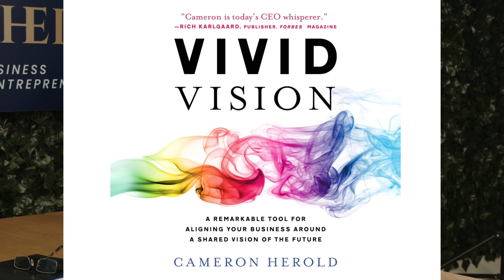How to excel at work, plan the path for success, & training good managers | David Freymiller | Ep 39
Feel like your business is stagnating? Feel like no one understands your vision? Not sure what your vision is or if your business needs one? Then this episode of Kingdom Heirs is for you!  On this episode of the Kingdom Heirs Podcast we sit down with David Freymiller to discuss the importance of having a vision for your business, how to make time for your family, and how to implement that vision into your business.

Timestamps:
00:00 - Beginning
02:00 - The importance of vision in your business
08:31 - What does having Vision mean?
10:00 - What does it mean to cast the vision?
14:21 - Vision is an external and internal document
15:56 - How to advance in your career as a young person
18:16 - How should you hire employees?
19:00 - Good leaders are the chief’s of repeating themselves
21:00 - How do you spot a red flag in a customer?
25:00 - Every leader should train their replacement
30:00 - Fall in love with your wife not your business
34:00 - What if we had a vision for our families?
38:00 - Pray for your family and your business daily

Know someone who’d be a good fit for the podcast? Send them our way in the comments!

Tik Tok, Instagram, Facebook @kingdomheirsco

The founder of Kingdom Heirs is an entrepreneur & commercial developer, who owns and operates multiple service based companies located in Texas. We create wealth through our businesses and use the profits to support local, national and international efforts to spread the Good News.
Kingdom Heirs is a podcast that highlights different business people around the country serving God in the Marketplace. KingdomHeirs encourages entrepreneurs to use the resources that they generate through business to benefit the community around them.